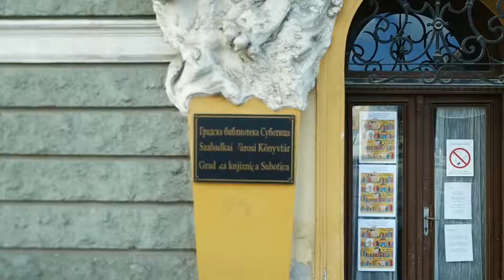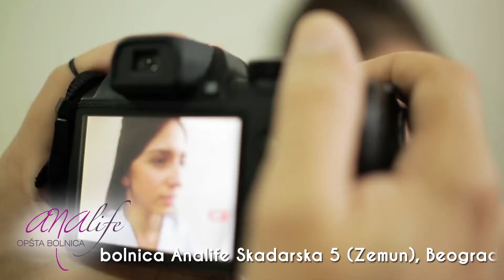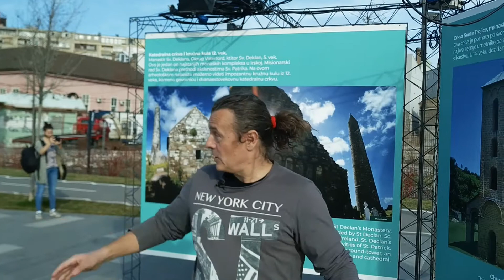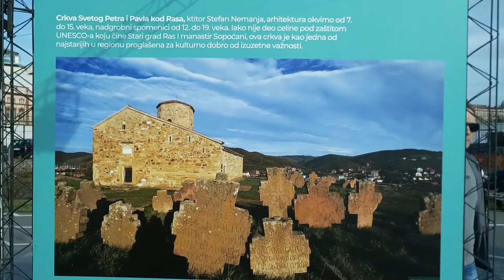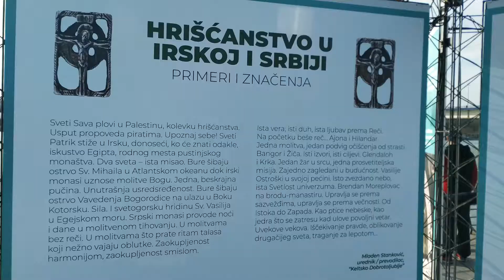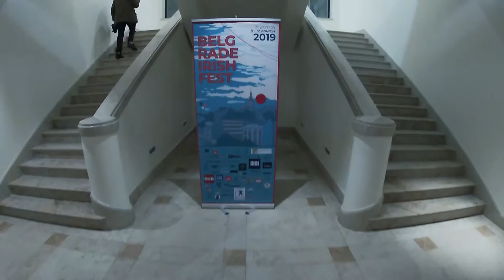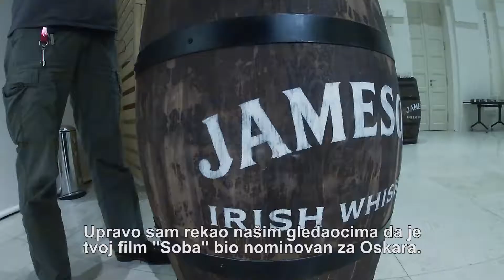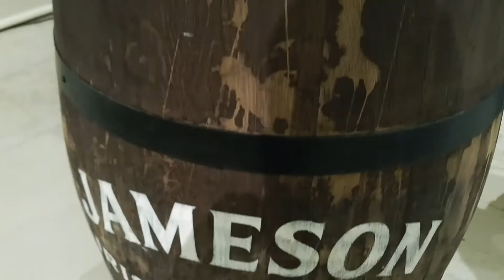STAZE - Emisija 231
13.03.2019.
- Pink 3 - sreda 17:30, četvrtak 16:20, petak 11:33
- KCN3 - utorak 18:15, sreda 16h
- atv1 Tenerife, Španija - petak 17 i 23, subota 11h
- Vienna TV1 Austrija - utorak 19h, sreda 11h
- Kanal 8 Novi Sad
- TV K23 Subotica - utorak 18h i 23:10, sreda 10h, četvrtak 7h
- TV LAV Uzice - cetvrtak 18:10, ponedeljak 8:30
- TV Bosphorus Aleksinac - sreda 16:30, nedelja 15:30
- SandzackaTV Novi Pazar - sreda 18h, subota 14h
- RTV City Ub - ponedeljak 20:30, utorak 13h